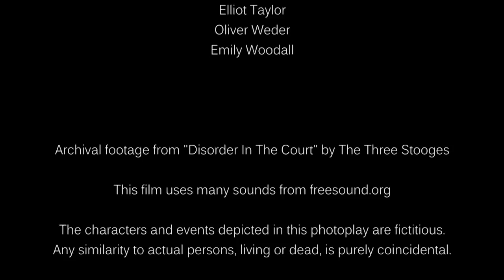James (2012) - Gay Themed Short Film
A day in the life of a lonely old man, James. 同志微电影： 孤独的老人James （詹姆士） 的一天。

This was my first film, which I made at Brighton Film School. Shot on Canon 600D and Nizo S800.

Screening History:
Spokane GLBT Film Festival, 3rd Nov, 2012
Serile Filmului Gay International Film Festival, 15 November, 2012
CINECITY Brighton Film Festival, 2 December, 2012
Merlinka International Queer Film Festival, 15th Dec, 2012
Out in the Desert Film Festival, 23 Jan, 2013

CAST

James  ---  David Forest
Boyfriend  ---  Joe Rawson
Mother  ---  Tamar K. Karpas
Father  ---  Simon Melhuish
Young James  ---  Sebastian Charleton